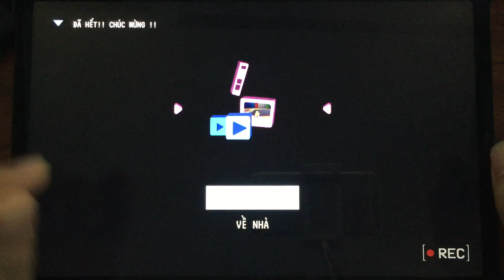Blue Monster Escape: Chapter 2 ( Full Chapter 1 + Chapter 2 + Chapter 3 + Chapter 4 + Chapter 5 )